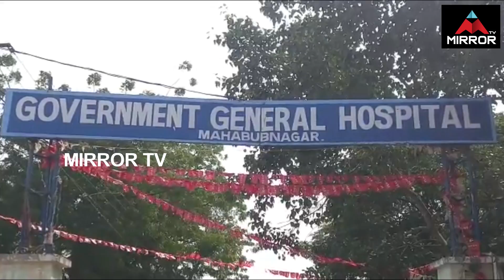Telangana News | Telugu Latest News | CM KCR | Mahabubnagar | Mirror TV Channel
Telangana News
Telugu Latest News
CM KCR
Mahabubnagar